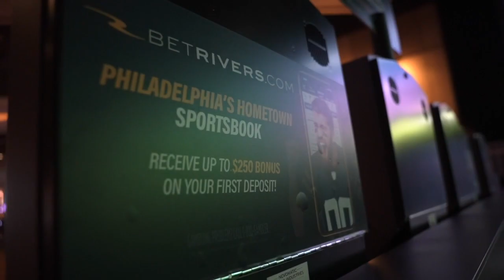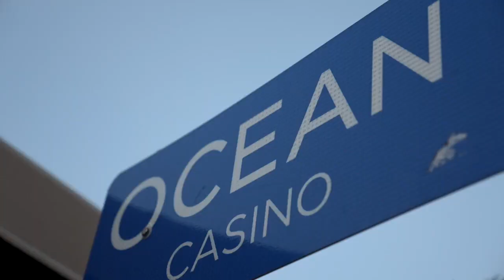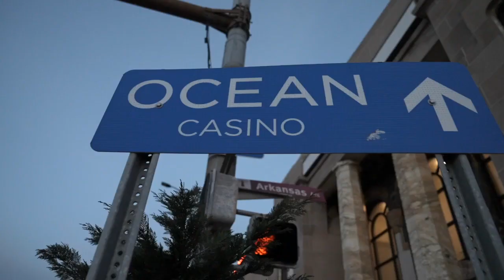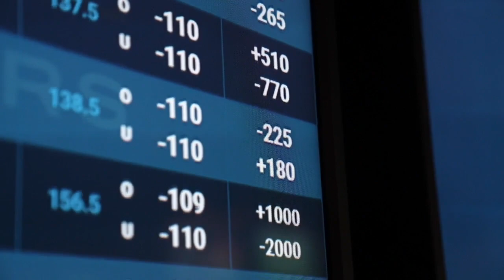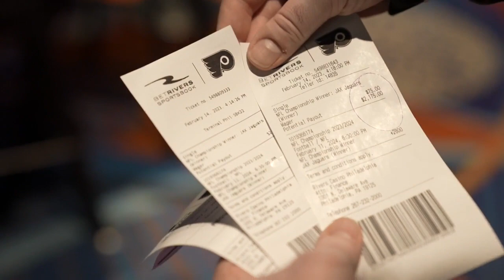Phillygodfather in action at the sportsbook